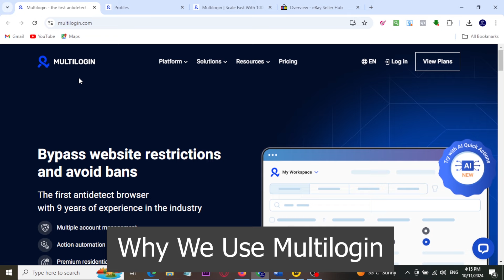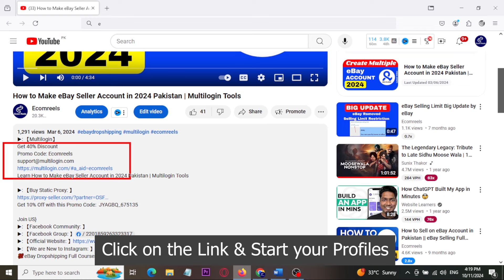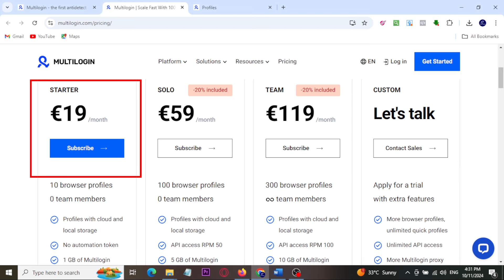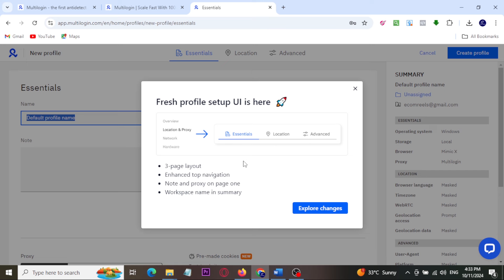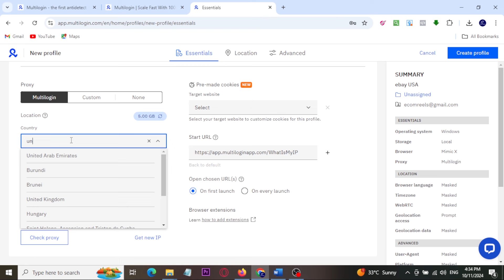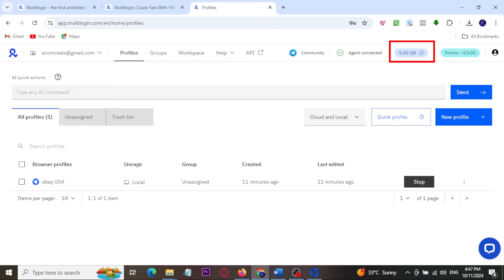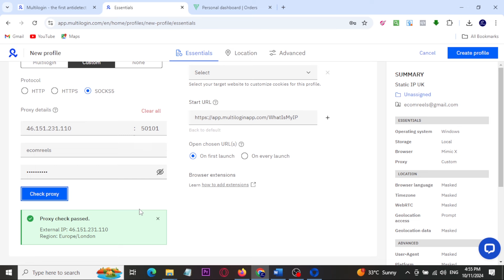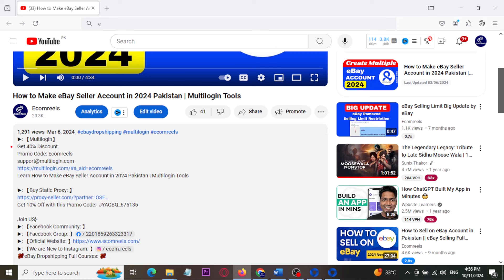How to Set up Proxies in Multilogin Anti detect Browser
▶: 【Multilogin】
Learn How to Make eBay Seller Account in 2024 Pakistan | Multilogin Tools

How to Set up Proxies in Multilogin Anti-detect Browser (Create Multiple Accounts)

🔒 What is Multilogin residential proxy?
A residential proxy is a server sourced from real user devices like tablets, laptops, and desktop computers. The proxy acts as an intermediary between you and the internet, and when you send a connection request, it lends you its IP address to hide your original one. Residential proxies are the safest option to ensure complete anonymity and avoid IP bans.
Join US}
▶: 【Facebook Community: 】

How to get multiple discord accounts
What is the best anti-detect browser?
What is the new anti-detect browser?
Is Antidetect browser free?
free anti detect browser
anti detect browser for iphone
anti detect browser list
best anti detect browser reddit
anti detect browser for android
antidetect browser
free anti detect browser for android
anti detect browser github
how to use multiple discord accounts on pc
how to use multiple instagram accounts on pc